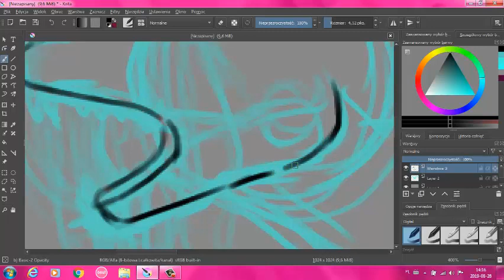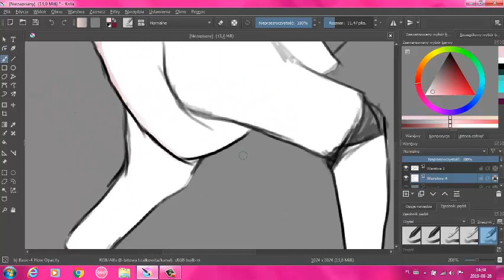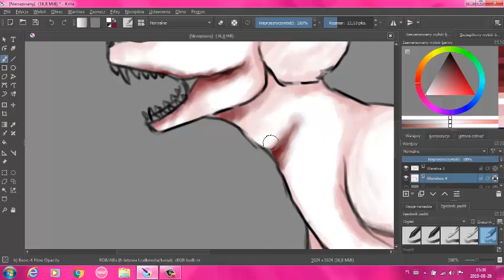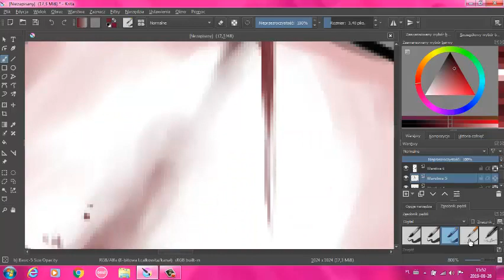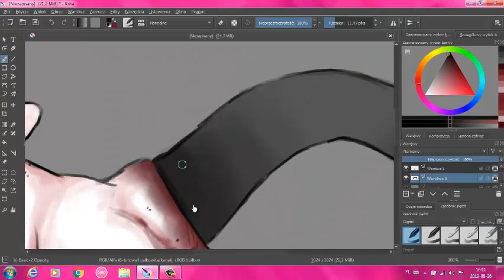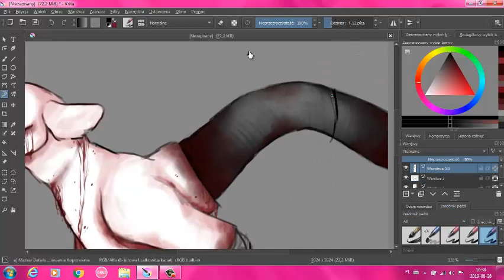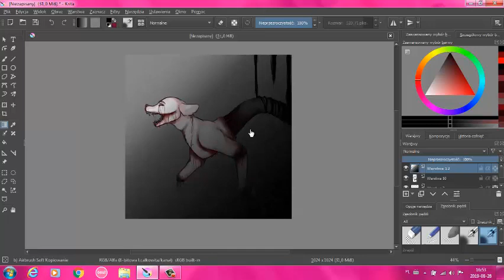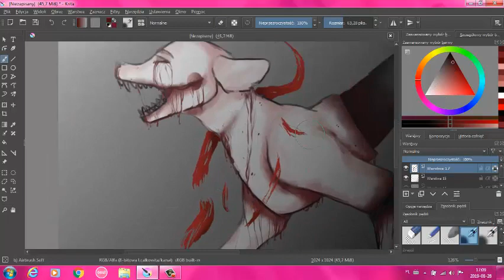The Mangle - SPEEDPAINT - REDRAW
Aight
First thing
I'M FCKING SORRY FOR THE GLITCH. When I edited the video, there wasn't any glitch, only clear video. When I converted the video and watched it - I saw a glitch at beggining aaand on those photos at the end. I'm seriously sorry, I know how it looks and it freaking bothers duh
Second thing
aH dEaR GoD
The quality of the video. SoRrY DuH
Third thing

4. Look at point 2 XD

Don't look, it kills

I like this one bOoOOOooi

Did I forget about something?